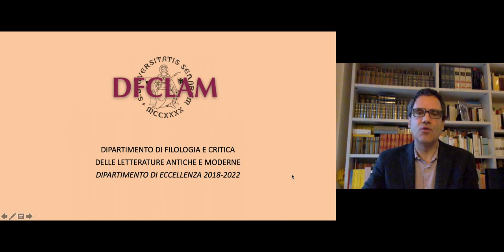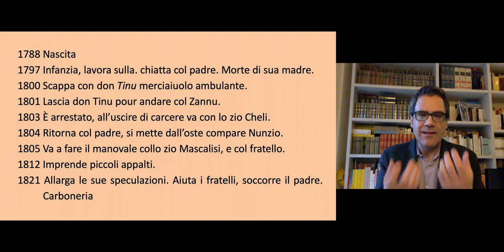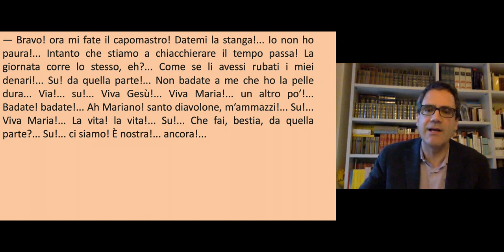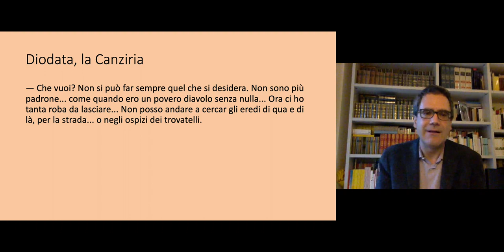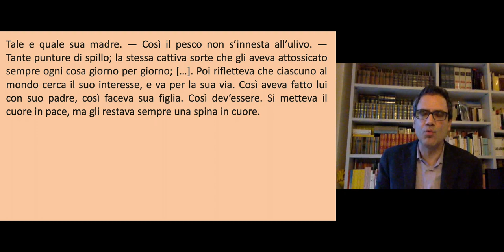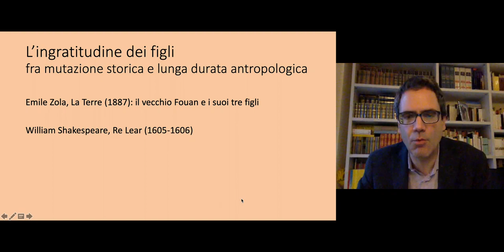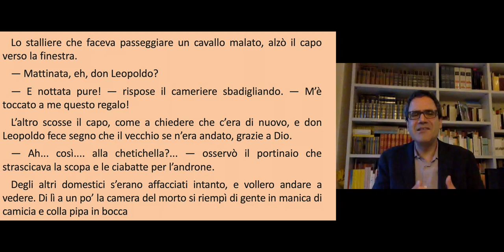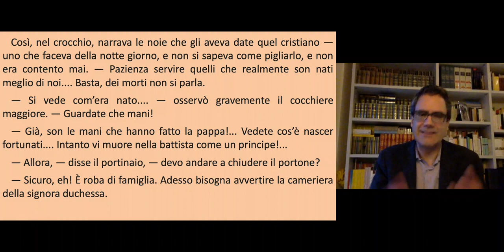Una lettura di Mastro don Gesualdo. Con il prof. Pierluigi Pellini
Dipartimento di Filologia e Critica delle Letterature antiche e moderne
Università di Siena